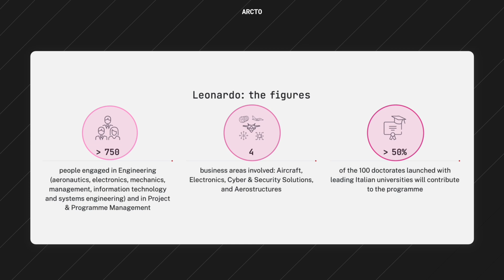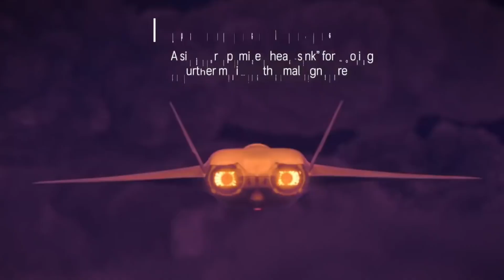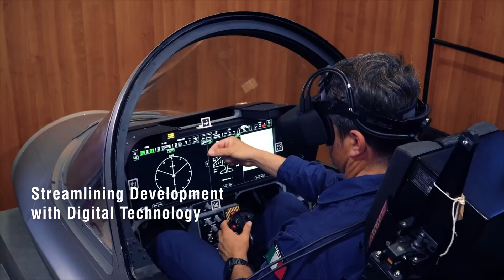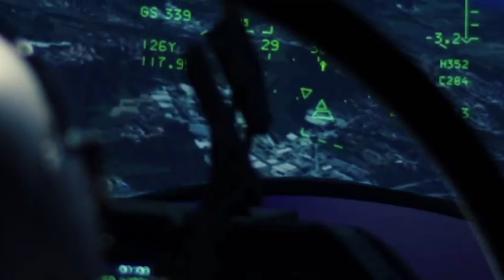The Genius Next Gen Stealth Jet Being Created By Britain, Japan and Italy!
In today's discussion, we will delve into the UK agreement with Japan and Italy to create a next-generation combat stealth aircraft. This innovative stealth fighter will possess supersonic capabilities and set to launch in 2035.

1. pennsylvania forecast by Muciojad / muciojad

2. Wonder by LAKEY INSPIRED  / lakeyinspired